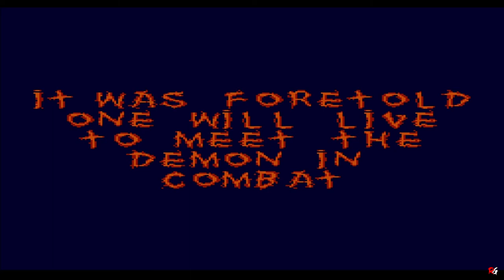Weaponlord - Story Mode: Zarak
So today I am playing Weaponlord.

2. Note: I added my own narration to the opening.

1. Extra Note: To get Zarak full ending you have to play on the "Warlord" difficulty and manage to perform a fatality on every character in the game.

2. Extra Note: In this playthrough I used a code at the end to lower all characters health.

3. Extra Note: Version of weaponlord I play in this playthrough is SNES ver.

Game Name: Weaponlord
Developer: Visual Concepts
Publisher: Namco
Platforms: Super NES, Genesis
Release Date: October 13, 1995